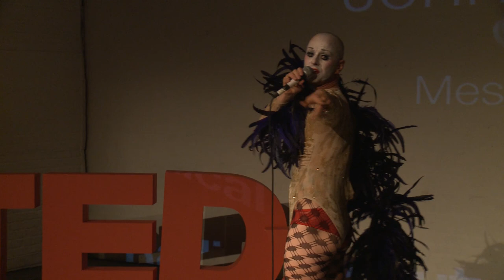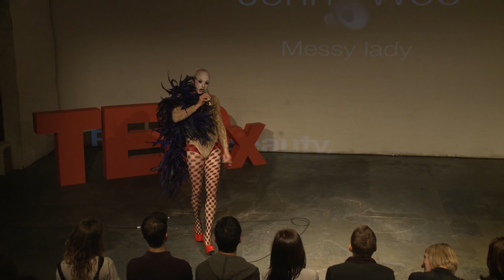Messy Lady: Jonny Woo at TEDxHackney